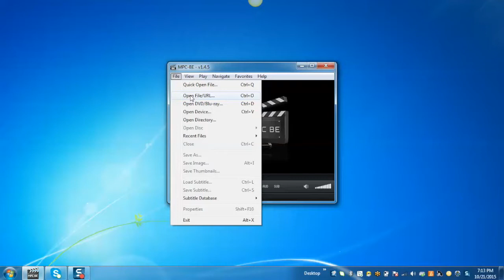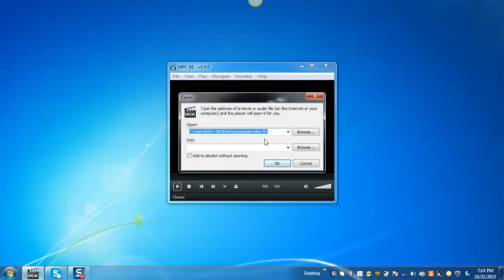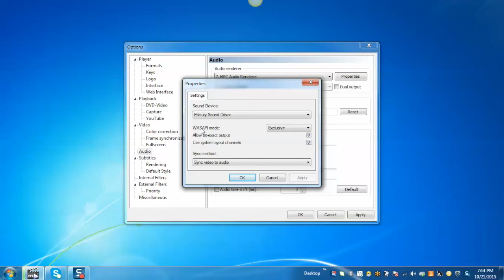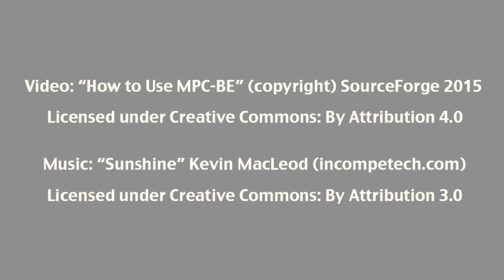How to Use MPC-BE for Windows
Learn how to use the video preview and Windows audio session API features in MPC-BE.

Media Player Classic - BE is a free and Open Source audio and video player for Windows, which is based on the original "Media Player Classic" project and "Media Player Classic Home Cinema" project.